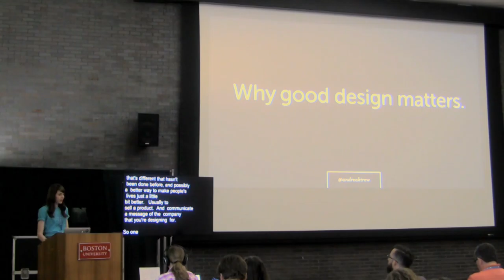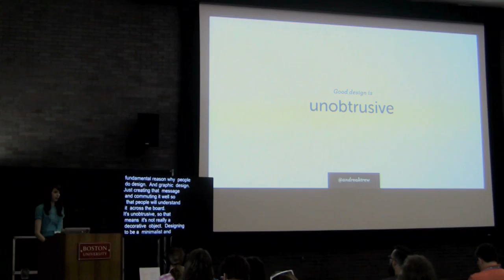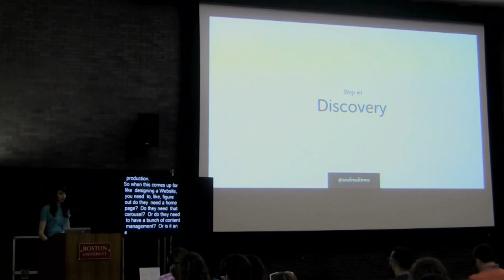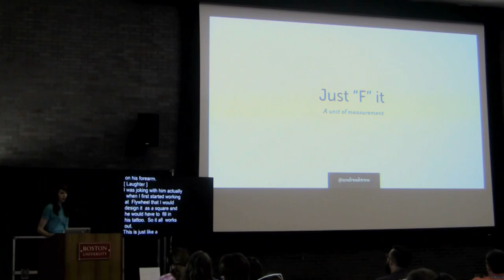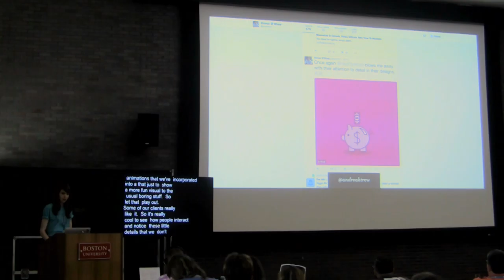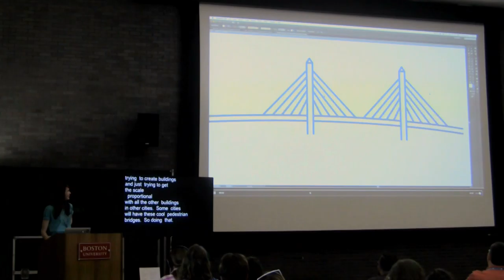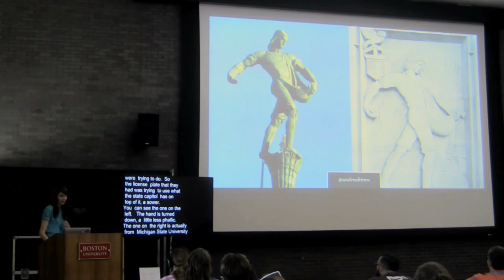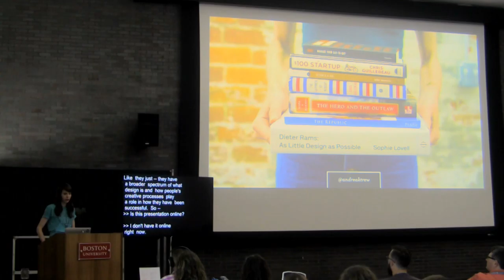Why Design Matters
I’ll give a brief overview of my background as a designer: working for ad agencies to in-house at Flywheel. I’ll explain what I do there, walk through why design is important for tech startups (and any company in general). I’ll dive into the brand evolution of Flywheel, and how it’s positively impacted our growth and outreach.

Andrea Trew

Andrea is a graphic designer at Flywheel, a WordPress hosting startup in Omaha, NE. As a graduate of UNK, her background includes working on brands such as Cuties, Panda Express, TD Ameritrade, Nebraska Lottery, and Blue Cross Blue Shield — specializing in elevating brands through logo development, social media, photography, web design and local/national campaign work.